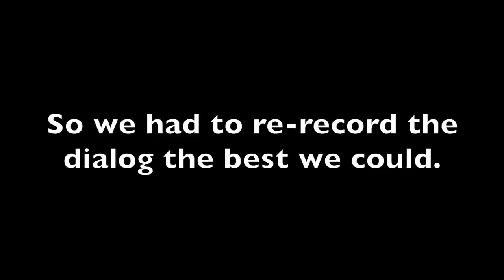Doug Saved Me!